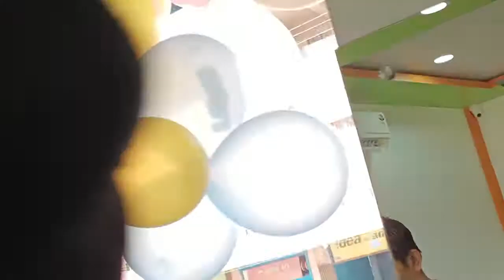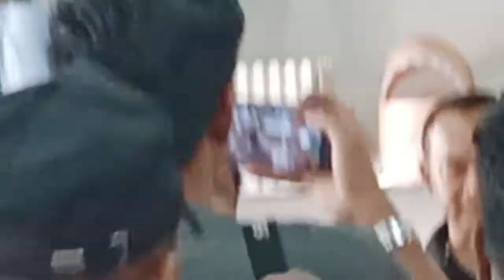आज और एक नया फ्लावर शॉप ओपनिंग हुआ है ||Today a new flower shop has been opening || video